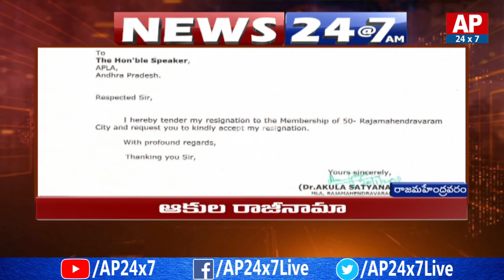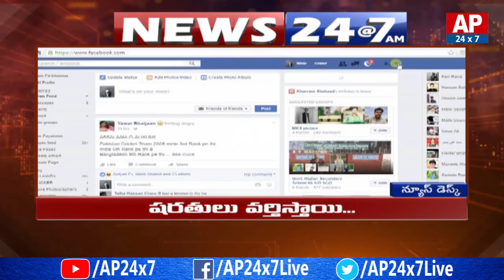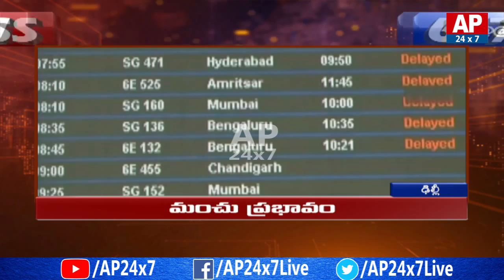AP Cabinet Meeting Today | Union Minister Nitin Gadkari To Visit Vijayawada | News 24